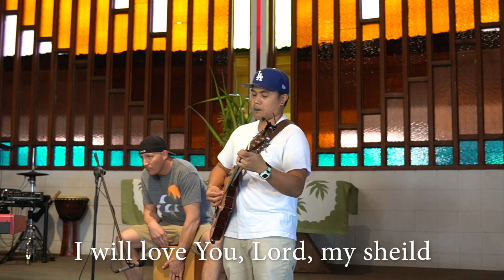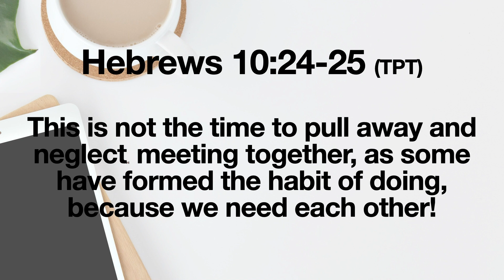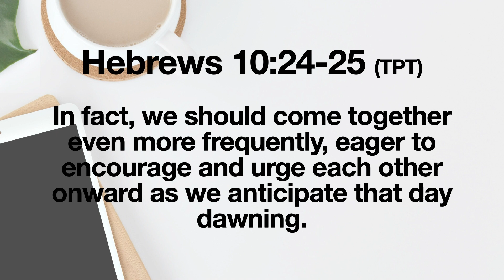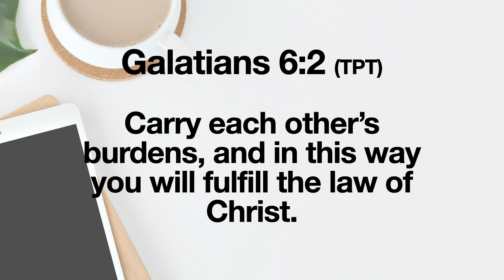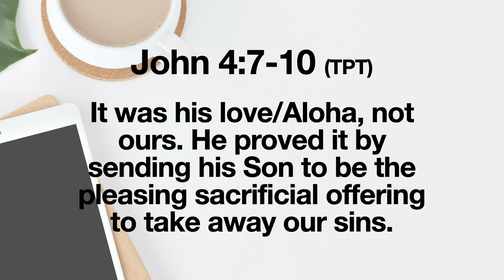[04.05.20] Church at Home: Family Edition - MGMC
SERMON KEY POINTS [04.05.20]

• We must social distance, but shouldn't socially disconnect!
• Yes, we're coping, but we're also CONNECTING during this time.

• Hebrews 10:24-25
"24 Discover creative ways to encourage others and to motivate them toward acts of compassion, doing beautiful works as expressions of love. 25 This is not the time to pull away and neglect meeting together, as some have formed the habit of doing, because we need each other! In fact, we should come together even more frequently, eager to encourage and urge each other onward as we anticipate that day dawning."

• The tendency during this time is to pull away and to not connect,  but we are meant to discover creative ways to connect, motivate, & encourage each other in compassion and love.

• Families Share on how they are staying connected:
  - Yoshidas: Working from home, going on walks, FaceTiming children & grandchildren.
  - Logans: Sharing things that they love and miss, finding their new normal.
  - Chinens: Weekly Zoom call with children and grandchildren, sharing stories, story time with Abba & Mimi!

• Galatians 6:2
"2 Carry each other's burdens, and in this way you will fulfill the law of Christ."

• The temptation is to compete & compare, but this is a time to COMPLETE each other!

DISCUSSION QUESTIONS:
1. What are the challenges that's keeping you from connecting with others?
2. (Follow up to Q1) Lord, what are you saying about that?
3. What are ways that I can creatively encourage & connect with my family & the people around me.

FAMILY DINNER TIME QUESTIONS:
1. What is something I loved today?
2. What is something I learned today?
3. What is something I'm thankful to the Lord for today?

The KEY is ALOHA & experiencing God's love.

• How do we get this Aloha?
• It can be very tempting to turn to alcohol, drugs, and violence, or we experience lack of peace. But we need God's love/aloha.

• John 4:7-10
" I John 4:7-10 (Passion Version)
7 Those who are loved by God, let his love continually pour from you to one another, because God is love/Aloha. Everyone who loves is fathered by God and experiences an intimate knowledge of him. 8 The one who doesn’t love has yet to know God, for God is love/Aloha.  9 The light of God’s love/Aloha shined within us when he sent his matchless Son into the world so that we might live through him.  10 This is love/Aloha: He loved us long before we loved him. It was his love/Aloha, not ours. He proved it by sending his Son to be the pleasing sacrificial offering to take away our sins."

• Invite the God of Aloha and experience his love for yourself!

• How? Open your heart and invite him in.

• Christianity is Christ inside of us, and he will change our hearts.